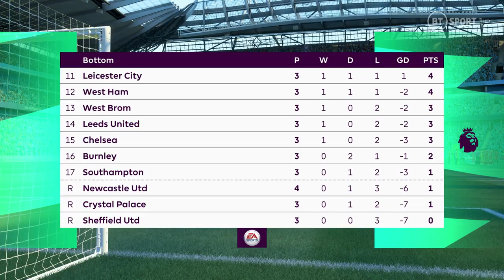FIFA 21 | Manchester City 0 - 2 Liverpool | Premier League 20-21